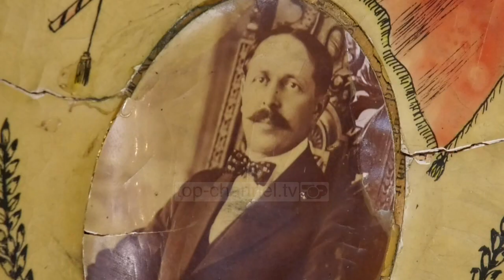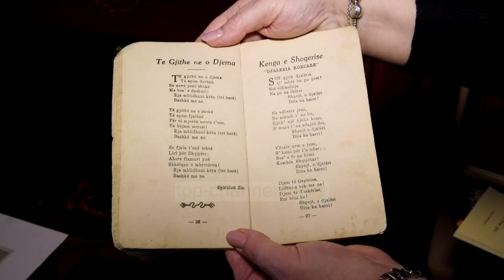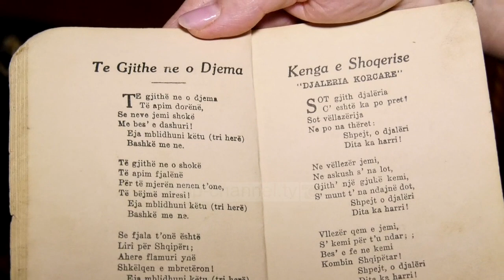Flamuri i pavarësisë/E mbesa: Spiridon Ilo e solli nga Bukureshti,historianët ta mbyllin këtë debat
Kush është flamuri që është ngritur ditën e pavarësisë në Vlorë? Akoma historianët dhe studiuesit nuk i kanë dhënë një përgjigje.